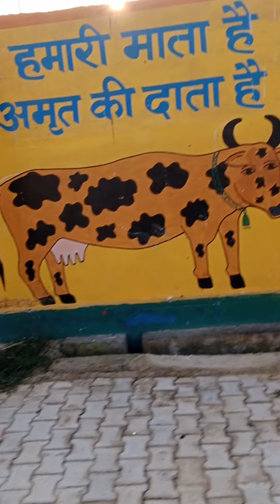February 17, 2022 gaushala block channel gaushala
gaushala mein Hara chara

gaushala block channel